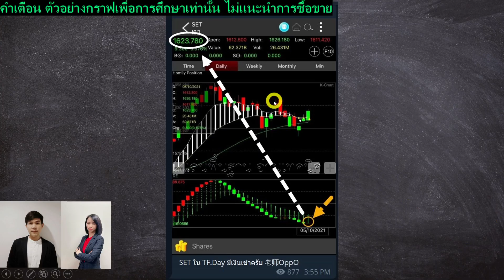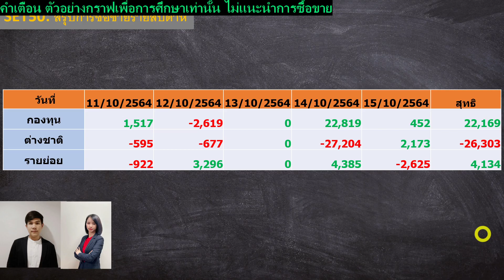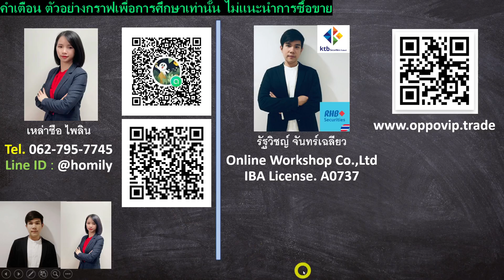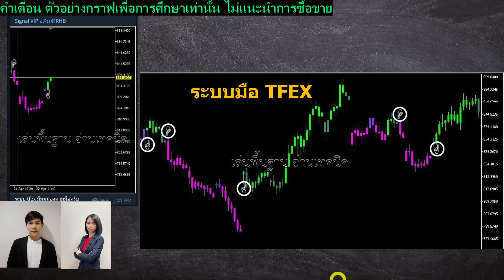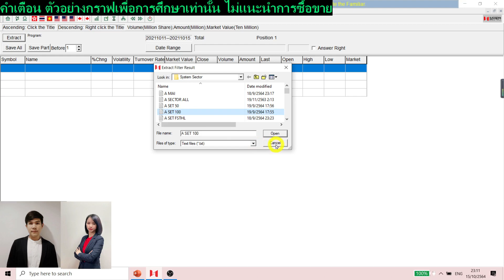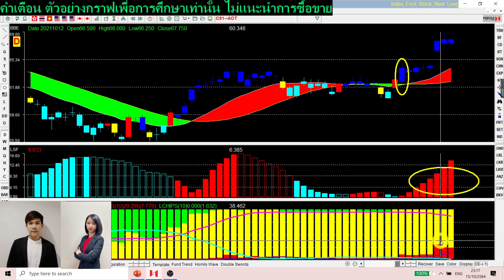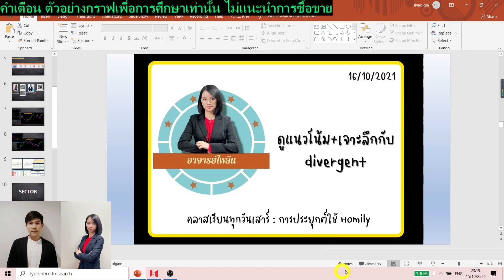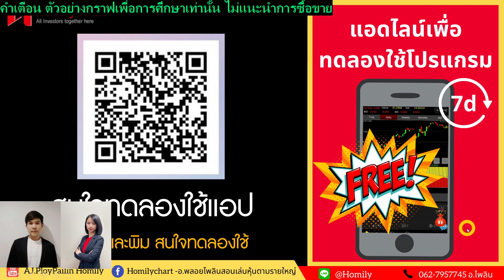เตือนภัยเงินไหลเข้าออก set/sectorไหนบ้าง 18-22 ต.ค. 2021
setindex ดูแผ่วๆ หลังจากปรับตัวขึ้นต่อเนื่อง 28 จุดตั้งแต่ที่แจ้งเงินเข้า
จะปรับตัวขึ้นต่อเลยไหม? หรือ ขอพักก่อน?
มา update set/sector และทิศทางของเงินกัน
ใครไม่อยากพลาดการเตือนภัยจากเราแบบ REALTIME เปิดพอร์ตรับ "คำเตือน" ดีๆ ทันทีก่อนใคร แบบไม่ต้องรอให้จบวัน จากเหล่าซือ และทีมงานอ.จิม ทุกคน แบบ all-in-one ที่